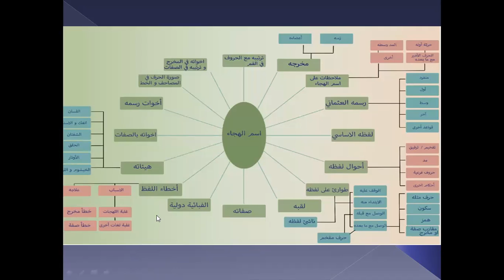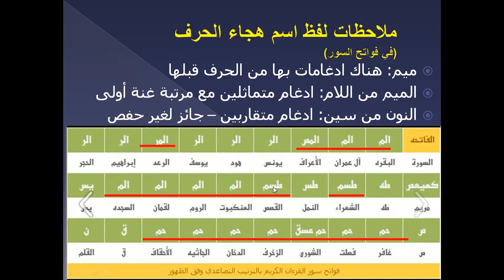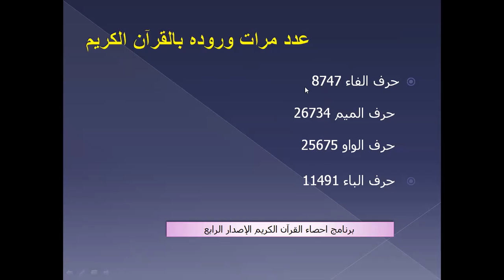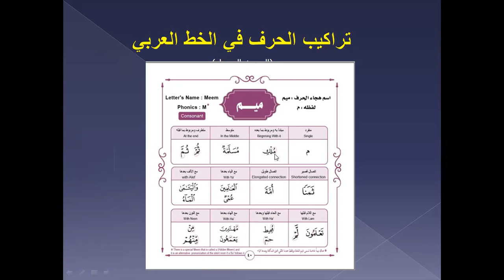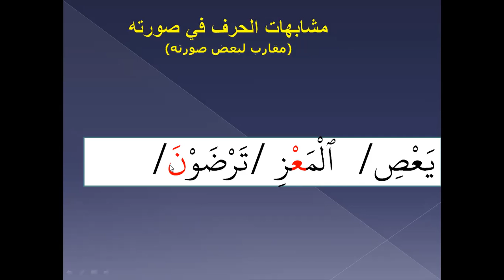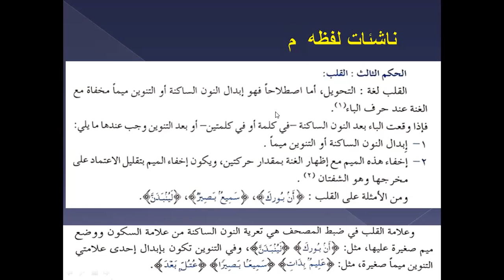دورة رفيق الحرف في القرآن: الحروف الشفوية الجزء الاول